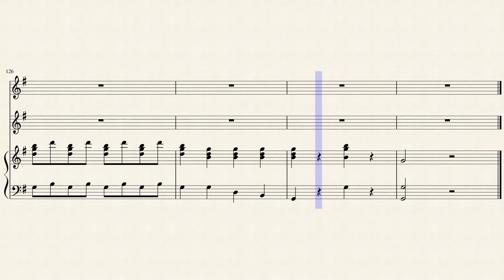Pa Pa Pa From the Magic Flute Violin Duet + Piano Accompaniment